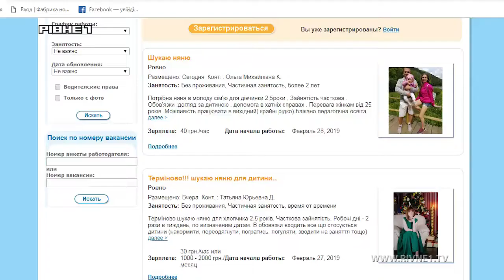Рівненським батькам компенсують витрачені кошти за няню?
На Рівненщині з 1 січня Уряд запровадив програму "Муніципальна няня". Вона передбачає відшкодування витрат на послуги няні для дітей до 3-х років. Одна з умов - доглядальниця за малюками має бути офіційно працевлаштована. Держава повертатиме гроші батькам, щоправда не всю суму, а лише розмір прожиткового мінімуму. Поки що у Рівному жодна сім'я не скористалася цією послугою.